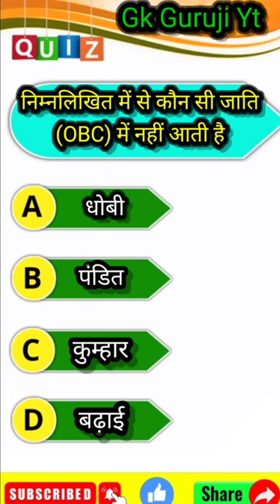[GK] nimnalikhit mein se kaun si jaati OBC mein nahin aati hai#gk